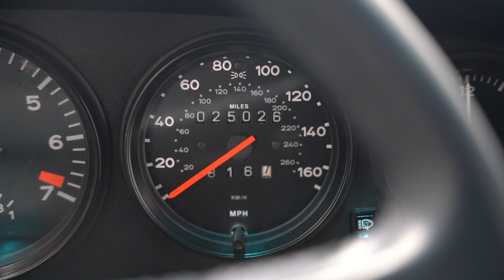1987 Porsche 911 Turbo Coupe M505 Slant Nose Walk Around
This 1987 Porsche 911 Turbo coupe is a factory M505 slant nose that has remained registered in California and Indiana through the current owner’s acquisition in 2003, and it now shows 25k miles. It is powered by a turbocharged 3.3-liter flat-six paired with a four-speed manual transaxle and is finished in Venetian Blue over Marine Blue upholstery. The car is equipped with 16″ Fuchs alloy wheels, a limited-slip differential, four-wheel cross-drilled and ventilated disc brakes, a “tea tray” rear spoiler, a sunroof, power-adjustable front sport seats, a Blaupunkt cassette stereo, and air conditioning. This M505 930 Turbo coupe is now offered on dealer consignment with a Porsche Production Specifications sheet, factory literature, a tool kit, service records, a clean Carfax report, and a clean Indiana title.